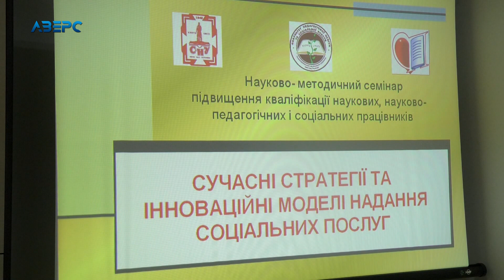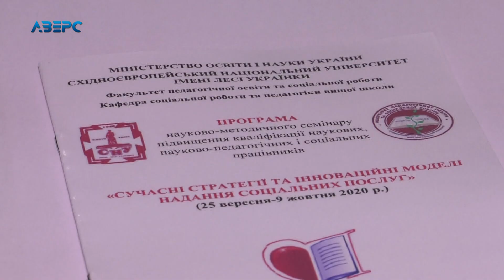Від експертів до студентів : У Лесиному виші обговорили сферу соціального захисту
Соціальна педагогіка- доволі молода для України спеціальність, відповідна дисципліна у наших вишах з’явилася у 90-х роках минулого століття. Нині ж перебуває на піку свого розвитку, адже у державі набувають актуальності принципи, які сповідує згадана галузь: допомога людям у будь-яких критичних ситуаціях, всеосяжний соціальний супровід незалежно від віку і статусу. Про це говорили учасники круглого столу у Лесиному виші, де готують майбутніх соціальних працівників.